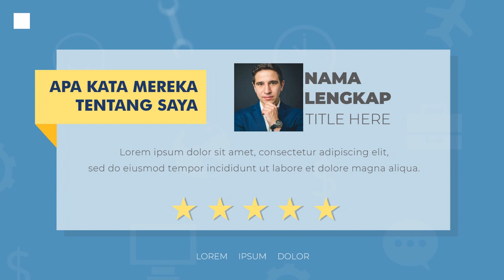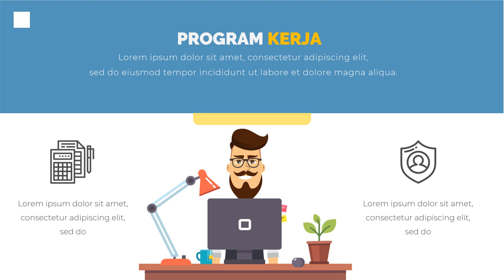Video Explainer - Agen Video Personal Branding, Pentingnya Profil Diri dan Fortofolio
KUMPULAN CONTOH VIDEO KAMI
2. CONTOH VIDEO FASHION SHOW
5. CONTOH VIDEO PERSONAL BRANDING
7. CONTOH VIDEO COMPANY PROFILE
8. CONTOH VIDEO PROMOSI MASAKAN
9. CONTOH VIDEO IKLAN KENDARAAN
10. CONTOH VIDEO UCAPAN, UNDANGAN

Video Explainer 3   Agen Video Personal Branding